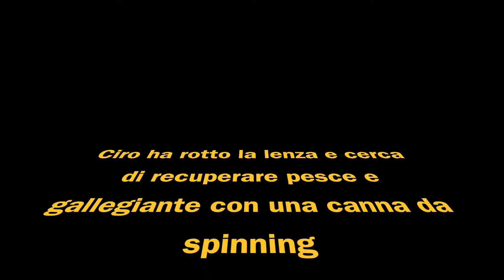Giornata di pesca tra amici : carpa spinning airone succedono cose incredibili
bella Gionata di fine ottobre 5 amici si ritrovano per pescare ma ne succedono di tutti i colori